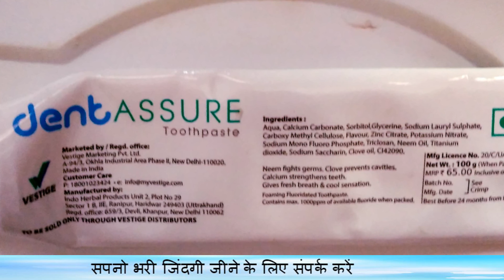Dent Assure Toothpaste for all Dental Problems, Toothpaste Uses and Benefits by Narendra Singh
Dent Assure Toothpaste full information, Dent Assure Toothpaste Uses and Benefits by Narendra Singh in this video we are discussing about Vestige dent assure toothpaste benefits so that you can use it in all your dental problems. So let's start the video.

► 'apka channel' के फ़ेसबुक पर सारे विडियो इस लिंक पर देखे जा सकते हैं
► All the 'Apka Channel' Facebook videos can be seen on this
► ' Apka Channel' ke saare Facebook par video is link par dekhe ja sakte hain

इस चैनल का मुख्य उद्देश्य इंटनेट की बेसिक जानकारी प्रदान करने के साथ-२ आपको कुछ सामाजिक मुद्दों पर जानकारी देने का है जो लोग हिंदी और उर्दू बोलते हैं पुरे संसार में, इन्टरनेट मानव जीवन के लिए सच में एक वरदान की तरह है जिसने हमारे जीवन के लिए सच में बदल दिया है!! कई बार इन्टरनेट पर काम करना थोड़ा मुश्किल हो जाता है, क्योंकि हम वह सब कुछ नही कर पाते हैं जितना हमें करना होता है आपके ऐसे ही सवालों के जवाब के लिए इस चैंनल को बनाया है! जो आप कंही किसी कॉलेज या स्कूल में नही सीख पाते हैं हम इस चैनल पर हर मंगलवार और शुक्रवार को आपके लिए कुछ न कुछ नया लेकर आते ही हैं|

जो भी कंटेंट मैं यंहा पोस्ट करता हूँ, वो मैं अपनी जानकारी के अनुसार करता हूँ, आप उस पर भरोशा करें न करें यह आपके विवेक पर निर्भर करता है| लेकिन फिर भी अगर कंही पर भी अगर आपको कोई शिकायत है तो मेरी आपसे विनती है, आप मुझे कमेंट बॉक्स में कमेंट जरूर करें जिससे मैं aane वाले समय पर उसमे सुधर कर सकूँ||

और अगर आपको पोस्ट अच्छी लग रही है तब भी आप कमेंट करके हमें बता सकते हैं हम आपके कमेंट का इंतजार करेंगे||

Earn Money when shopping online:

Purchase Product of Rs. 300/- & Earn Rs. 100/- from New Account on amazon.in

For More Details What's App Me-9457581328